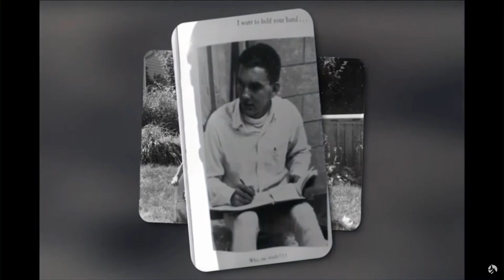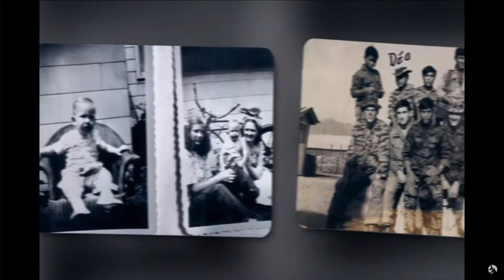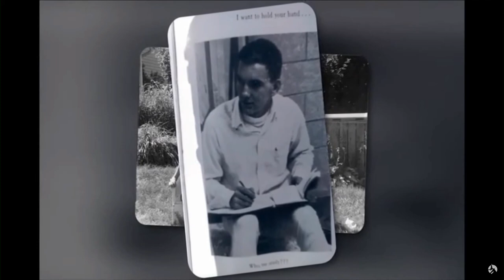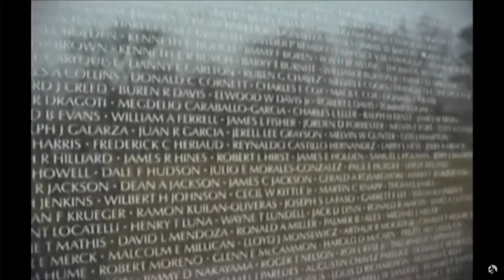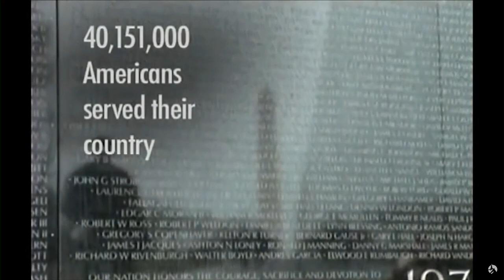Live: Funeral for Gary Beikirch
Live: Funeral for Gary Beikirch in Hilton on January 8, 2022.